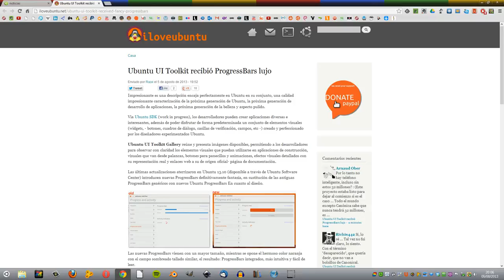gran adelanto en el desarrollo de ubuntu 13.10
barras de progreso no en dos, ni en tres, en cuatro dimensiones... impresionante